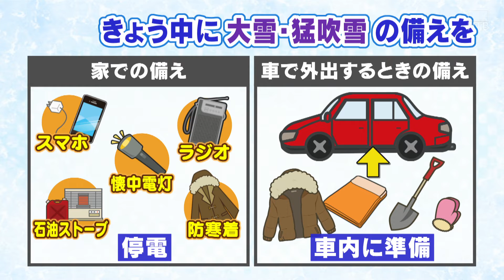１月１０日北海道の天気予報 「嵐の前日 大雪・猛吹雪への備えを確認」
24時間ノンストップ「北海道ニュース24」